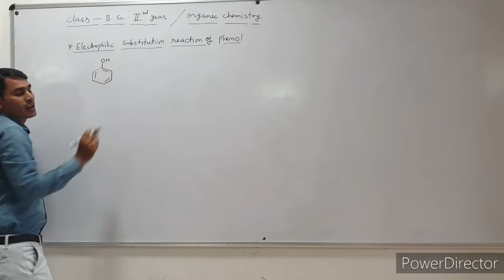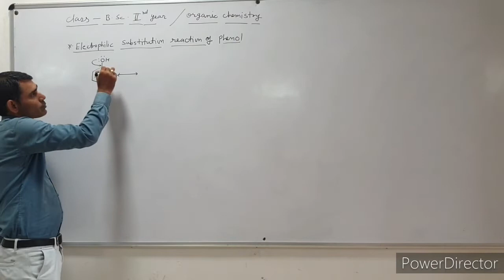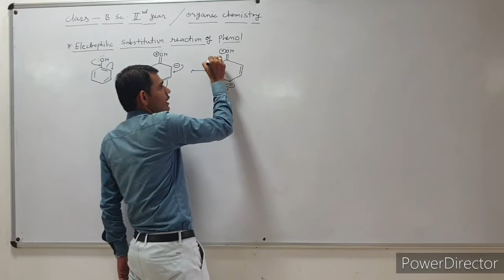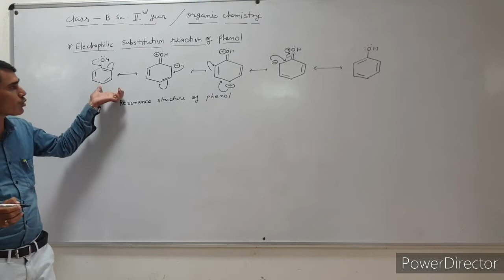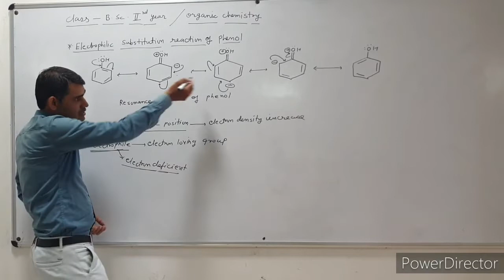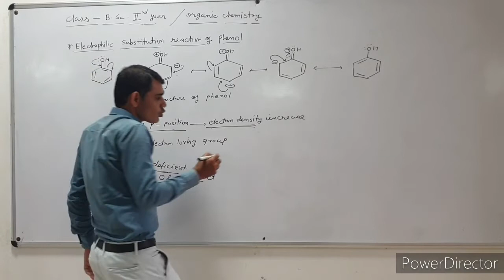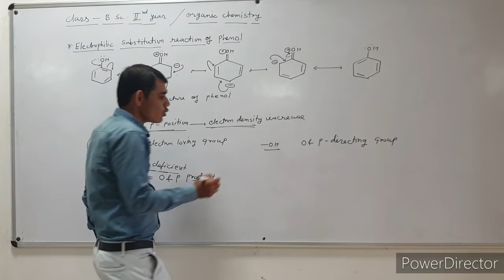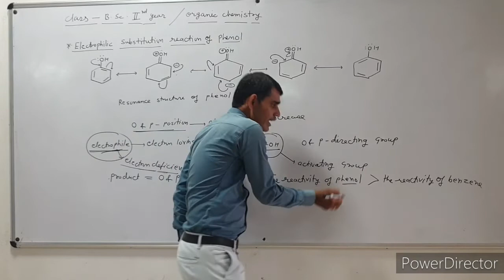BSC-II, Organic Chemistry, CLASS-1 By-MangiLal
Electrophilic Substitution Reaction of Pheonal